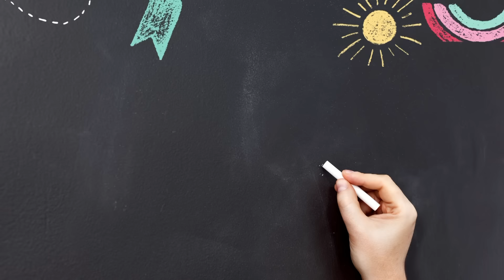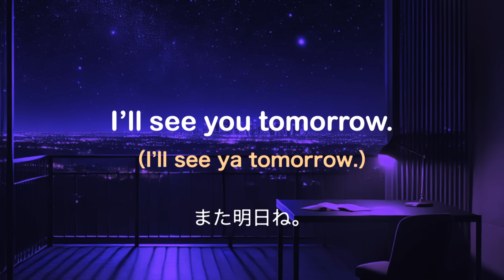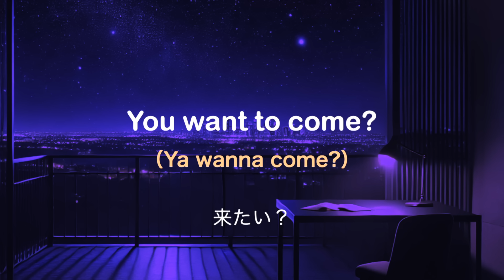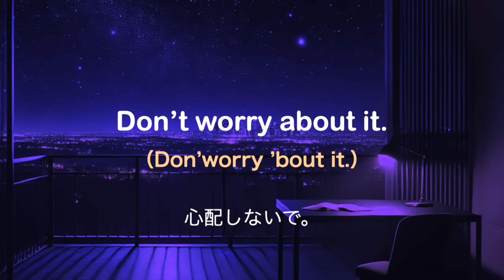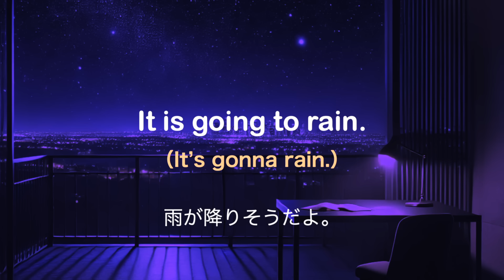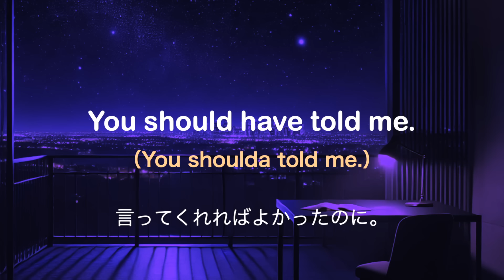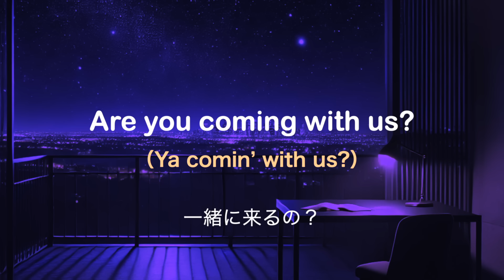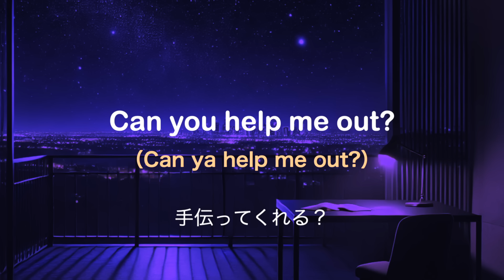【ネイティブの速い英語が聞き取れない理由とその対策】発音は聞く＋読む（日常英語５０フレーズ）リスニング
英語のリスニングでお悩みの方におすすめのレッスンです。
継続することで、少しずつ実際にどんな風にネイティブが発音しているを把握できるようになります。

何度も繰り返し練習してみてください！

完全無料の攻略法】最初に覚える英会話
↓〜スラスラ喋って脱初心者へ〜↓

加入特典がもらえます！

メンバー限定の動画も増えています！

無料版【耳を鍛える練習】ショートコース